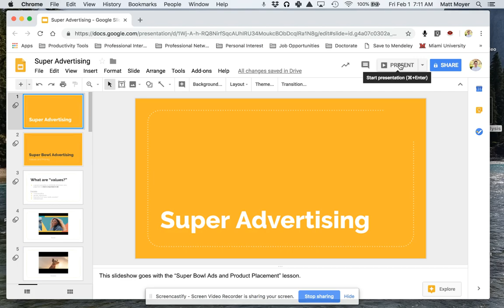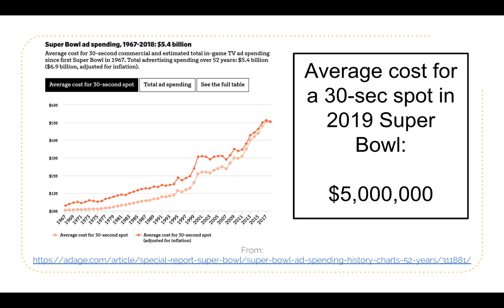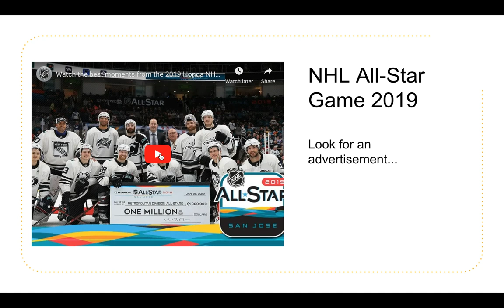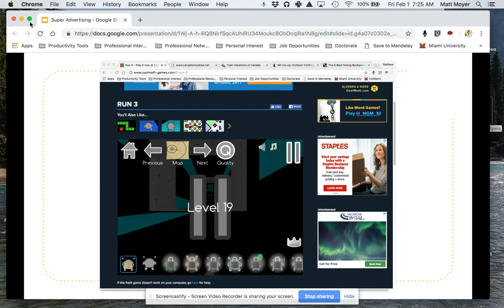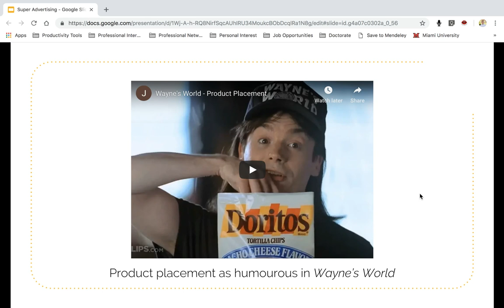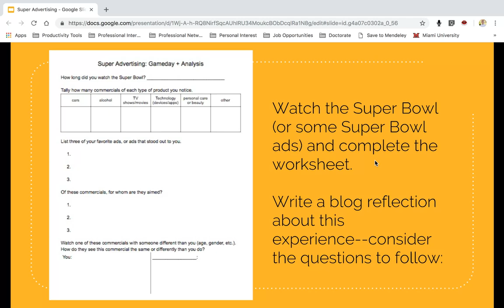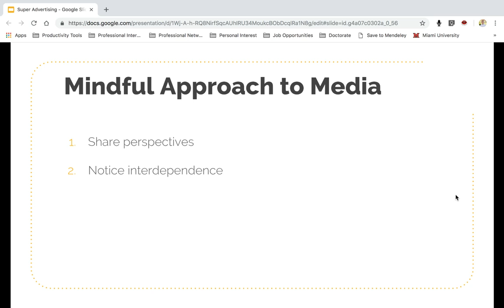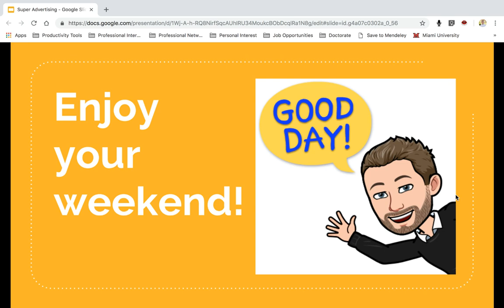Super Advertising virtual lecture + assignment